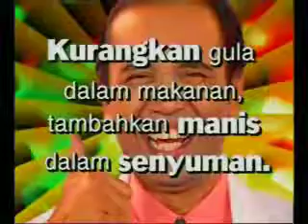Iklan Kementerian Kesihatan Malaysia (1995) Kurangkan Pengambilan Gula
Kurangkan pengambilan gula